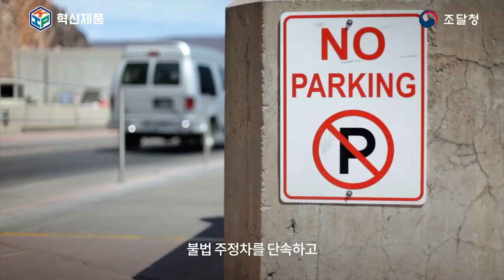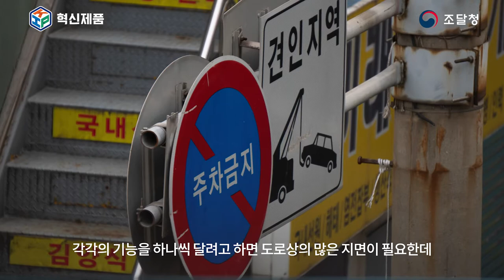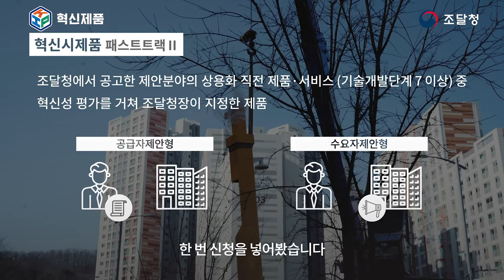불법 주정차 단속은 물론 얼굴 인식 기능까지! ‘정보통신기술 융합 스마트 횡단보도’ / 제브라앤시퀀스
🚦 우리는 여전히 횡단보도를 건너는 사람 사이로 차가 지나가는 걸 보게 됩니다.
지금부터라도 우리의 아이들👶이 횡단보도에서만큼은 사고가 나지 않아야 합니다.
운전자가 횡단보도를 혼동없이 정차하고 정해진 구역에서 서행과 정지신호🔴만 지킨다면
우리나라의 횡단보도도 매우 안전한 횡단보도가 될 수 있을 텐데요!

조달청 혁신제품인 제브라앤시퀀스의 횡단보도는
ICT 융합 횡단보도 철주로써 특별한 용도가 없는 보행자 신효용 철주에
IT 기술을 탑재하여 도로교통사고 예방과 실종사고를 예방합니다❗

💁‍♀️ 혁신제품, '4차 산업 기반 스마트 횡단보도' 특징
  • 기본 방범  CCTV 기능 수행
  •  불법 주 정차 단속 기능
  •  실종자(치매노인, 어린이) 실시간 검색 기능
  •  교통사고 예방 기능

국내에서 유일하게 이동 피사체 얼굴 인식 소프트웨어를 가지고 있어
횡단보도를 건너는 피사체의 얼굴을 인식하여 실시간으로 연결할 수 있습니다.
이 기능은 시시티브이(CCTV)에도 적용되어 학교 주변에서 일어나는 폭력을 예방할 수 있고,
실종자를 찾는데도 적용할 수 있죠.

🚥신호등으로 더 안전한 세상을 만들기까지
제브라앤시퀀스 오동근 대표를 만나봤습니다.
영상을 통해 만나보실까요?